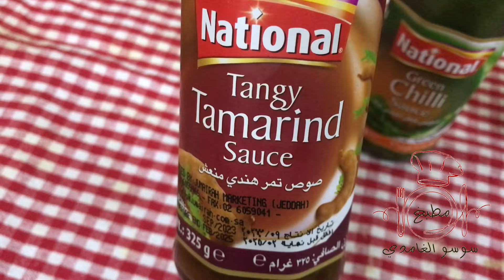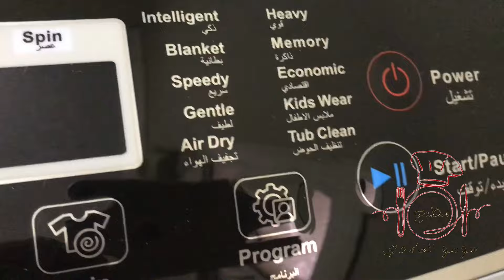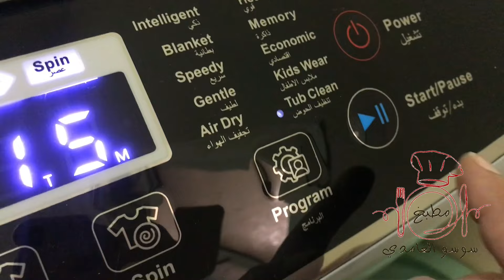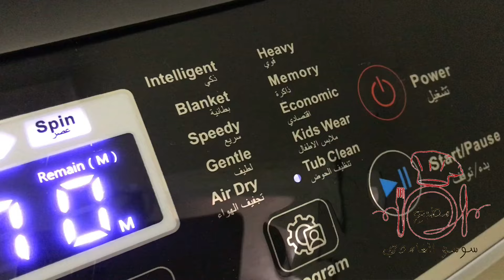تجهيز بهارات رمضان/فكرة جميلة لغسالة الصحون/تنظيف حوض غسالة الملابس